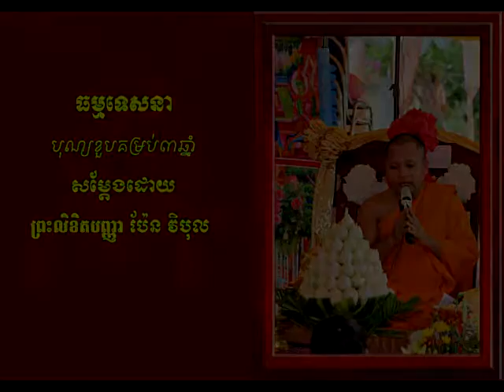Dhamma Talk ធម្មទេសនា ប្រធានបទ បុណ្យខួបគម្រប់៣ឆ្នាំ